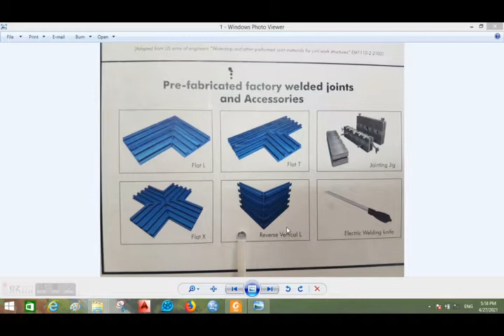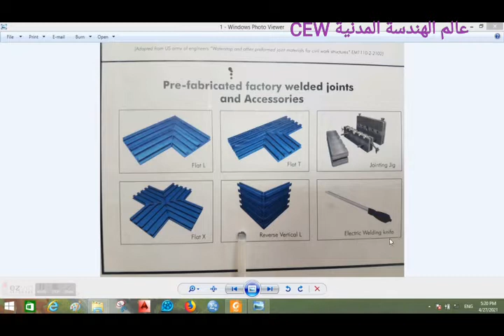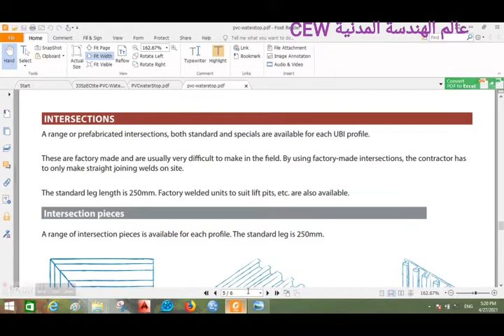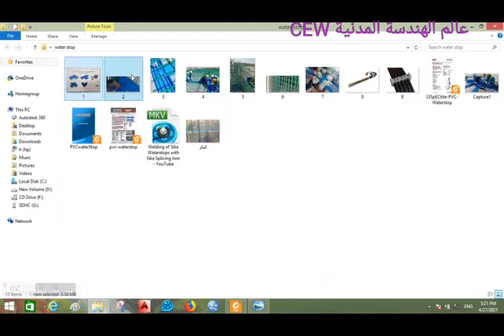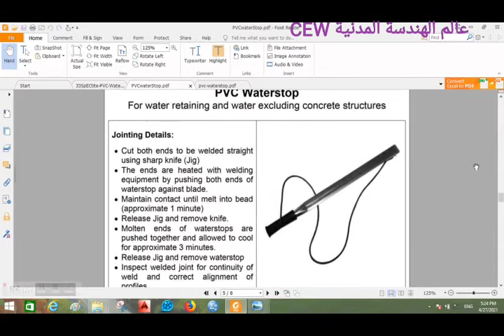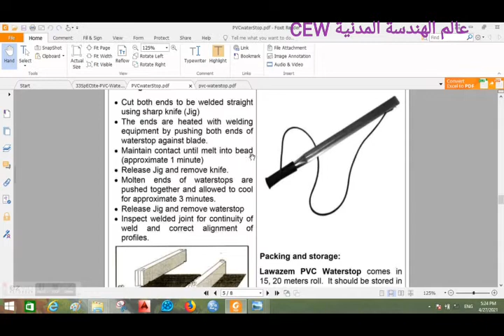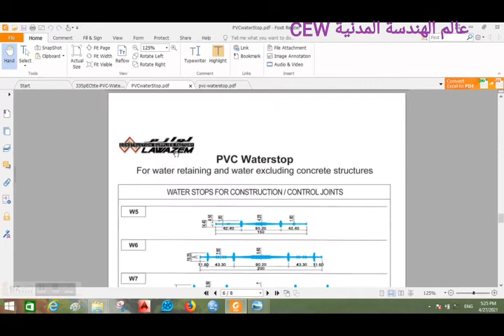CEW 75. Water Stop intersections/ wekding with Knife تقاطعات مانع تسرب المياه / سكينة اللحام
# Water Stop intersection pre -fabricated that deliver from factory .
# And welding water stop with "welding Kinfe"